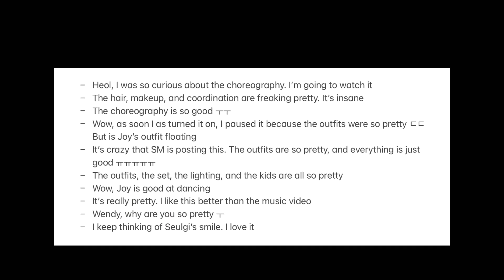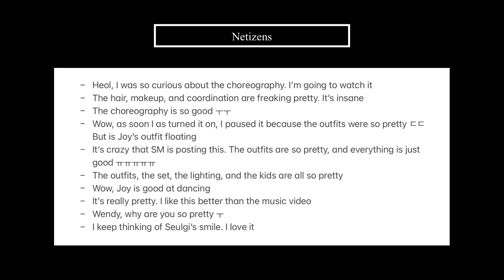Netizens React to Red Velvet’s ‘Feel My Rhythm’ Performance Video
Hello everyone~